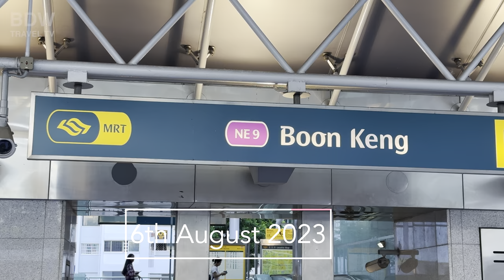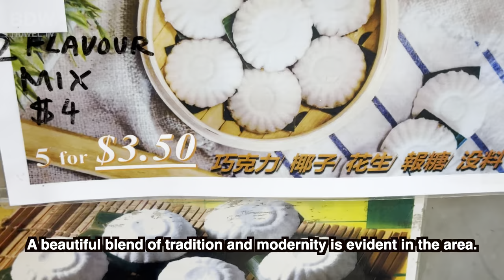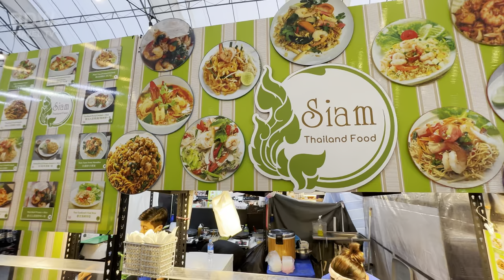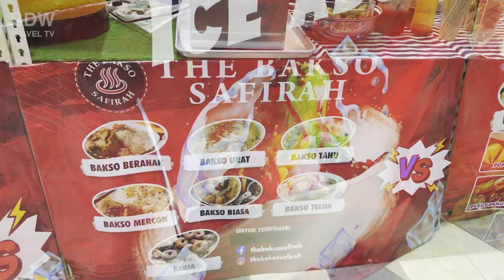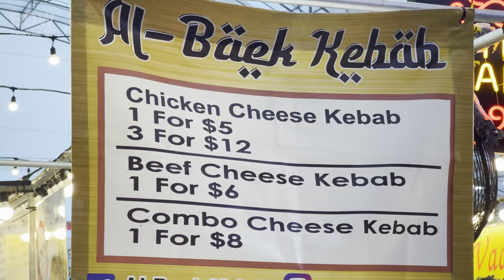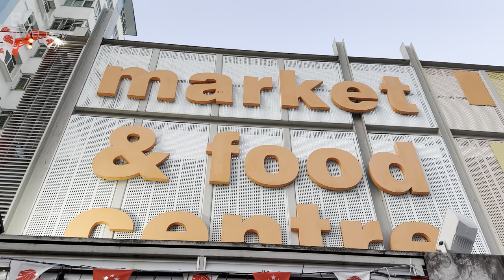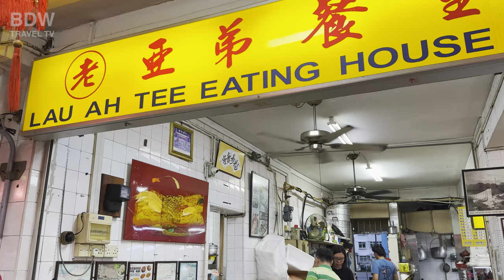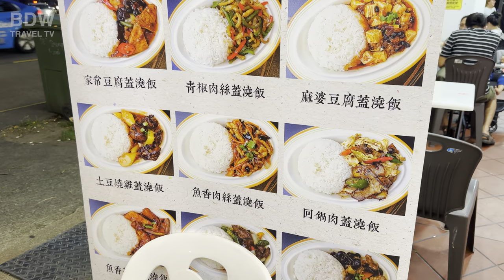Singapore City | Boon Keng Night Market 🇸🇬🌃🌭🍔🍗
Boon Keng is an area located in the central region of Singapore. It's named after Dr. Lim Boon Keng, a prominent Chinese leader in the early 20th century in Singapore.

The area is predominantly residential, consisting of both public housing estates (HDB flats) and some private condominiums. Boon Keng MRT Station, which operates on the North East Line, provides the residents with efficient access to other parts of Singapore.

There's no shortage of dining options in Boon Keng. Numerous eateries and shops offer a range of local and international cuisines. One notable spot is the Bendemeer Market and Food Centre, where locals flock for delicious meals.

Historically, the area has several older buildings and structures that reflect Singapore's colonial past and its evolution through the years.

Several schools in and around Boon Keng cater to the educational needs of the residents. Moreover, its central location means it's just a short drive or train ride away from Singapore's city centre with its myriad attractions.

In essence, Boon Keng represents a blend of historical significance and modern-day conveniences, making it a vibrant part of Singapore's landscape.

📍 Location: Boon Keng MRT
📅 Date: August 5th - August 20th
⏰ Time: 12pm - 10pm Daily